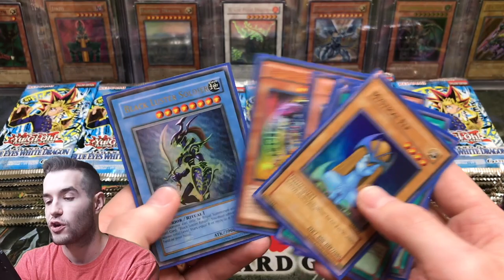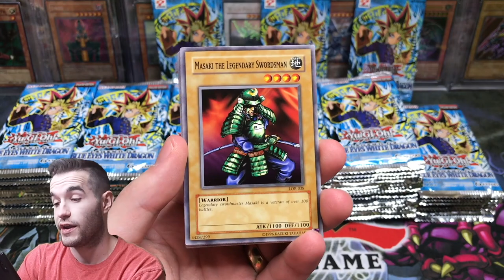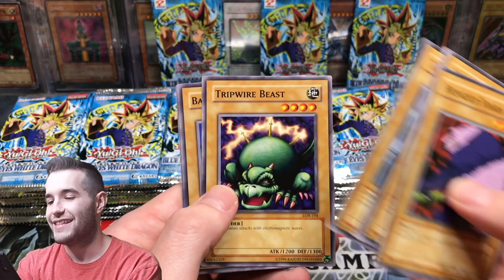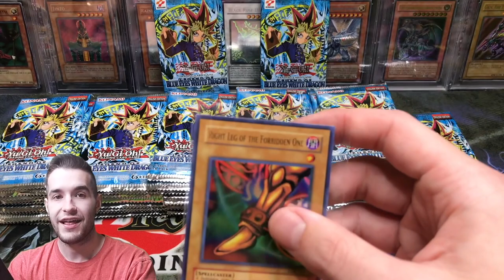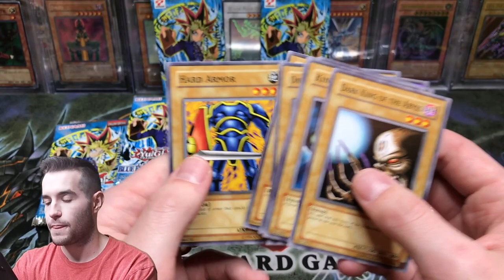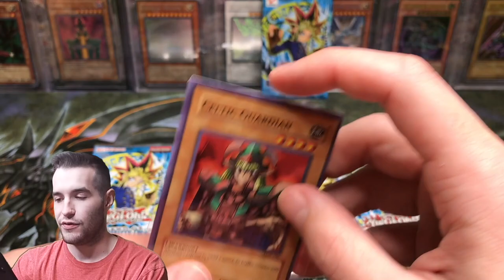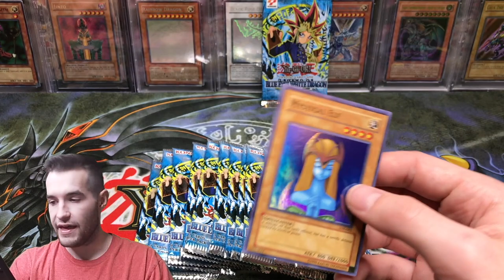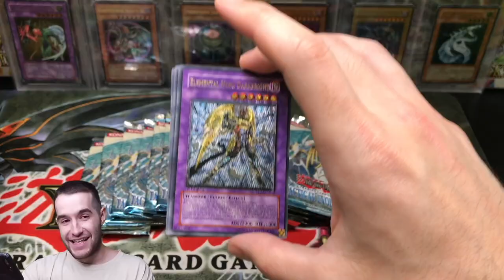I Opened The 1st Yugioh Pack 100 Times (Legend of Blue-Eyes)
Install Raid for Free ✅ IOS/ANDROID/PC and get a special starter pack 💥 Available only for the next 30 days

1) Like the video!
3) Answer the question at the beginning of the video in the comments!

EBAY LINK!

In today's video I will be opening the rarest Yugioh set of all time, Legend of Blue-Eyes 1st Edition.